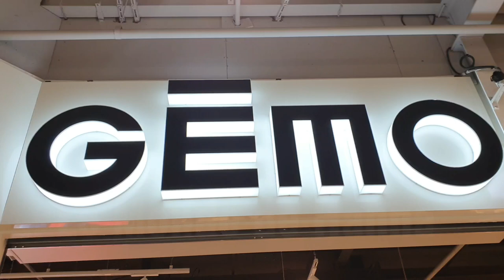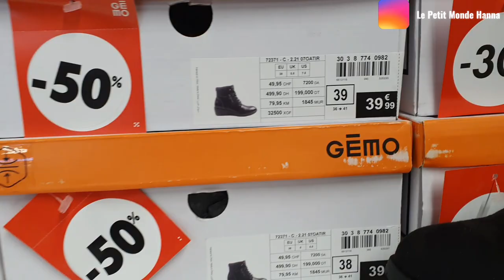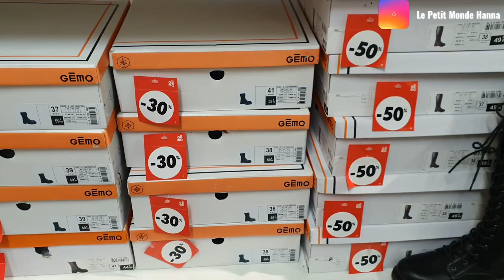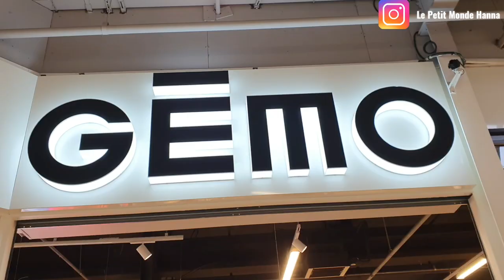GÉMO ARRIVAGE 31-01 CHAUSSURES SOLDES COLLECTION FEMME